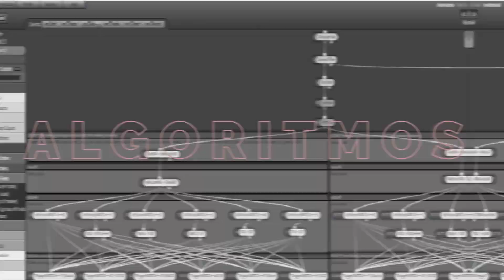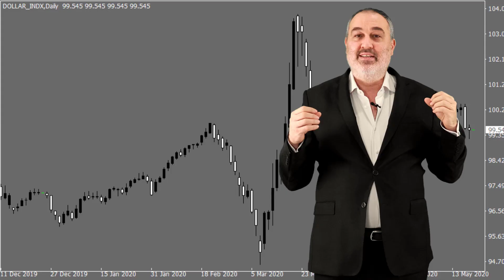7🕸️ FILTROS Comprobados 💪 para TU Sistema de Trading ✂️Crear SISTEMAS DE TRADING DESDE CERO🧵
⚠️MUCHO CUIDADO⚠️con los Filtros para CREAR Sistemas de Trading DESDE CERO o mejorar Sistemas de TRADING ya existentes

El Filtro es una Capa Adicional dentro de tu Sistema de Trading 🧅 Y te ayuda a Quitar más operaciones Perdedoras que Ganadoras ☝🏽

Pero si vas a Conseguir un MAL Filtro, vas a tener un GRANPELIGRO ☠️
🤷¿Cuál es este PELIGRO? A Mirar el Video 👀

Repasamos TODOS los Filtros más Comunes y útiles para CREAR tu Sistema de Trading DESDE CERO
Estos son:
👉 Filtro Horario
👉 Filtro de Alta Volatilidad,
👉 Filtro de Baja Volatilidad

Hay 4 más ¿Los CONOCES? 😲 ¿INTERESANTE? 😲

Además ¿Qué Filtro Funciona mejor con los Sistemas de Breakout, Sistemas de Rompimiento?
¿Cómo Usar el DOLLAR Index para Crear un Filtro para SWING Trading?

🎞️ Todo esto en Nuestro Nuevo Video 7 FILTROS para mejorar tu Sistema de Trading ☝🏽